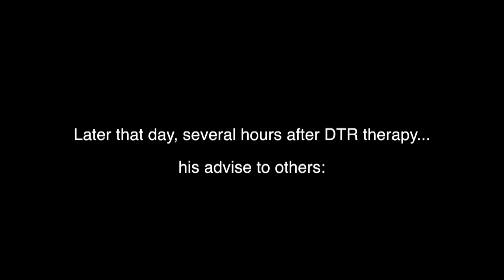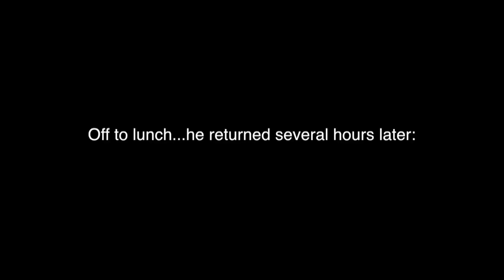HEADACHES & the human bite!!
Dr. Nick's 105th TMD/DTR live patient case study: A patient from Germany travels to see Dr. Nick to see if Neural Occlusion screening points to a bite issue as being contributory for his unrelenting chronic headaches, neck, and shoulder tension.  His complaints:
-shoulder and neck tension
-chronic pain around his temples that increases as the day progresses
-cold sensitivity in his teeth
He had seen all sorts of doctors over the years, including neurologists, dentists, orthodontists, physical therapists and more.  The only thing that helped him short term was muscle relaxers, but that wasn't lasting.  Splints did nothing definitive for him, nor did anything else any of the other health care providers tried for him.  He had even spent 2 weeks at a pain clinic in Germany, with no definitive diagnosis or treatment plan.  14 years into his chronic problem, he decided to have Dr. Nick take a look at him with the Neural Occlusion screening protocols to see if his case would be amenable to DTR therapy...

MRI's and CBCT's coupled with force/time and muscular data were obtained.  He was objectively found to not only have relatively stable and adapted TMJ's (per imaging), but also hyperactive muscles of mastication (per T-Scan and EMG data); just the sort of thing that would at least be partially responsible for his chronic tension headaches and other ailments.

Included is a synopsis of his DTR bite adjustment therapy, which took approximately 90 minutes.  He left for a break and to grab lunch and when he returned, he proclaimed that his headaches were almost gone, along with his tooth sensitivity, and his neck and shoulder tension!  Hopefully a slam dunk DTR case!  Only time will tell.  Hopefully he will update us under the comments section of his video!

CNOtmj.com